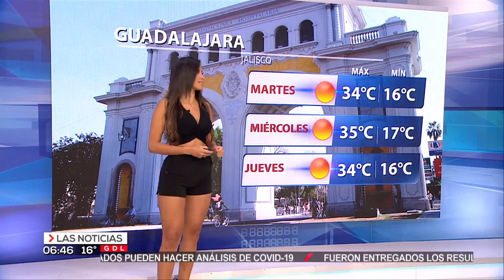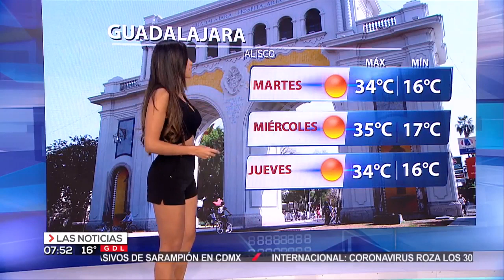Susy almeida marzo 2020(3)